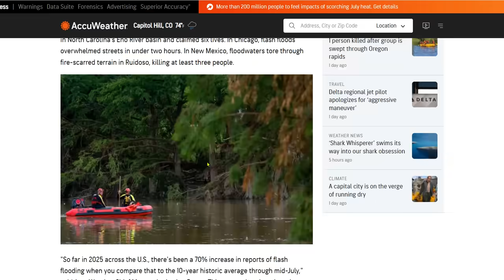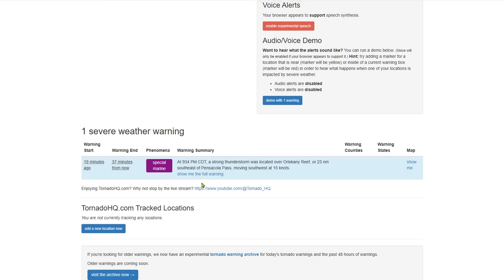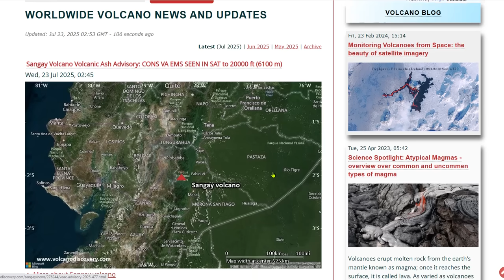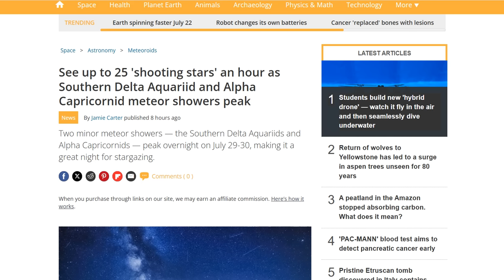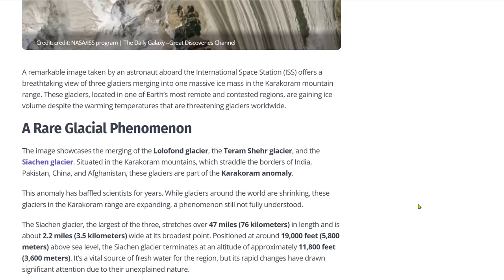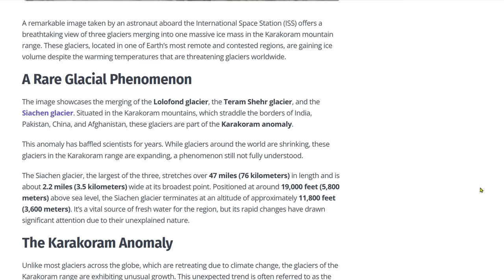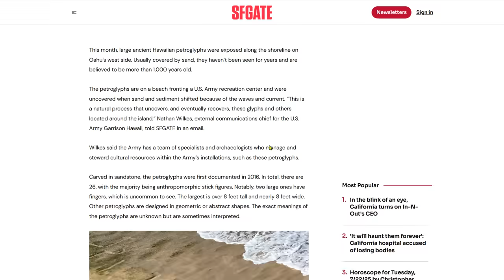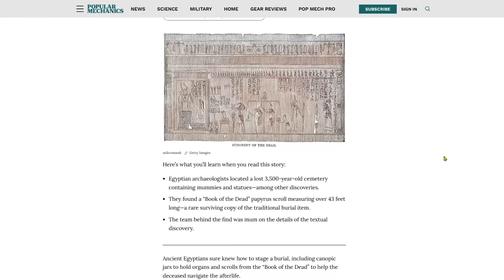(G2) Geomagnetic Storm Watch - Earth’s Most Dangerous Glacier Gaining Ice - Second-Shortest Day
'Environment primed' for severe storms Tuesday, Wednesday in Dakotas, Minnesota, Wisconsin
With 31 confirmed tornadoes, Wisconsin is already well past its average yearly count
Extreme Heat Overspreads the Central and Southern U.S., Pushing East Through Midweek; Severe Weather and Excessive Rain for Portions of the Upper Midwest
See up to 25 'shooting stars' an hour as Southern Delta Aquariid and Alpha Capricornid meteor showers peak
July 22 will be the second-shortest day of the year, scientists say
Archaeologists Found the Lost ‘Book of the Dead’ Buried in an Egyptian Cemetery

Bitcoin: 17NV3vtcQhRnsRnjckCcYkKVEUcnirKQ62

independent media
climate change